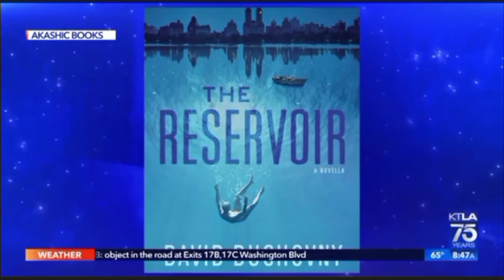David Duchovny on "KTLA" (June 6, 2022)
David Duchovny talks about the release of his latest book "The Reservoir" and how lockdown inspired him to pen the story.